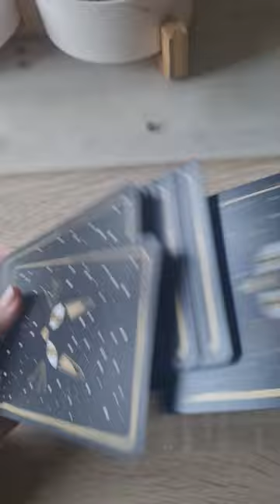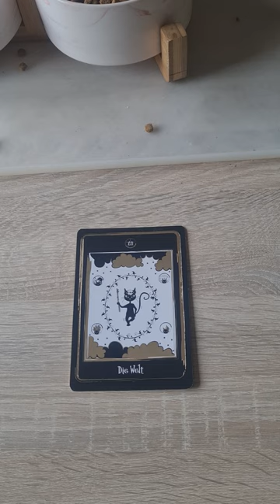Tageskarte für den 12.03.2023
Ich möchte heute die Tagesbotschaft des Black Cat Tarot mit dir teilen.

Ich wünsche einen wunderbaren Tag.